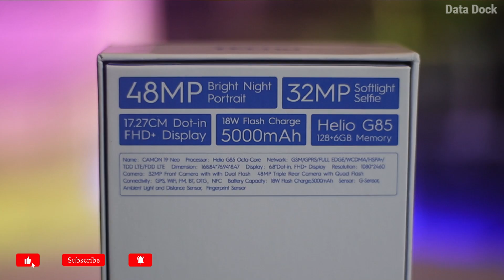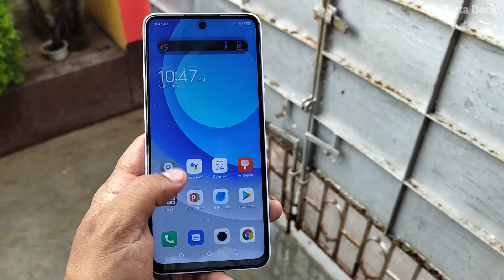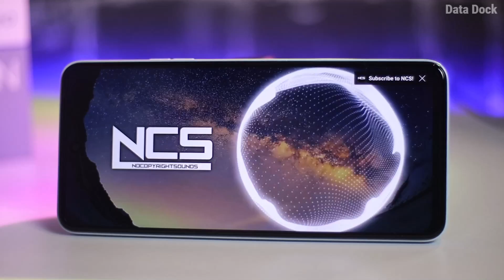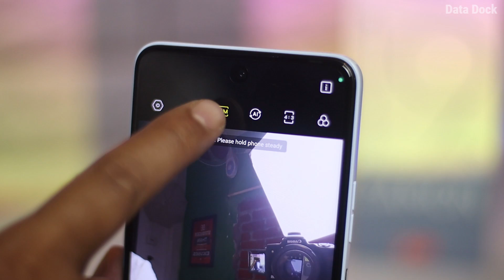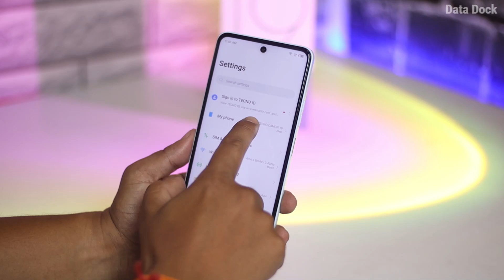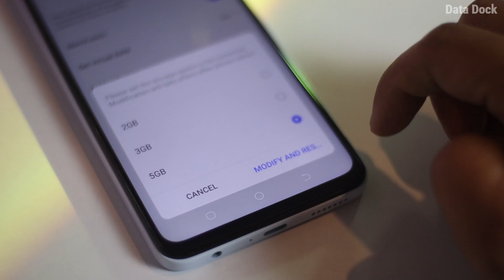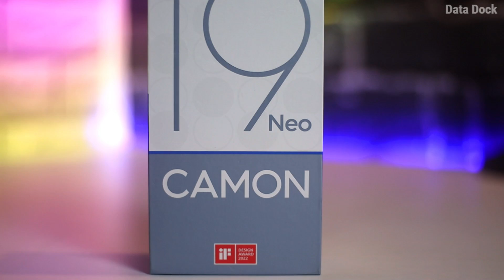Tecno Camon 19 Neo Unboxing with First Impression | Awesome Design, 32MP Selfie, Upto 11GB Ram